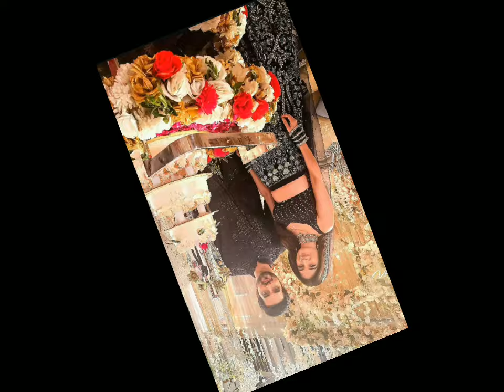New Promo / Savi Find New Life Partner - Gum Hain Kisikey Pyar Mein